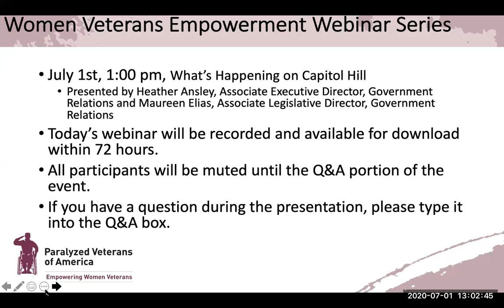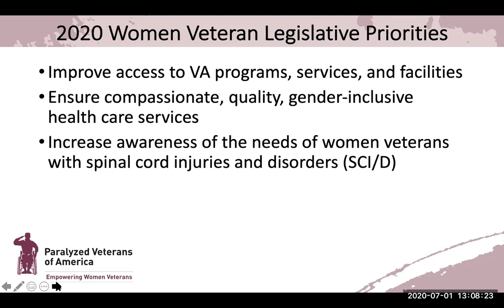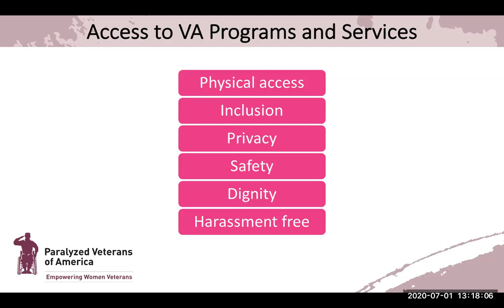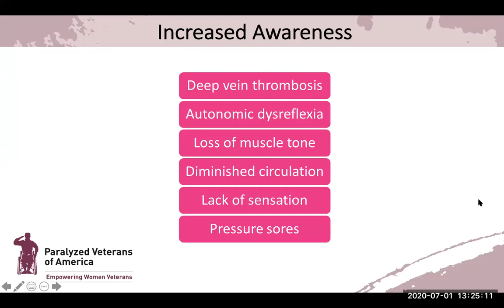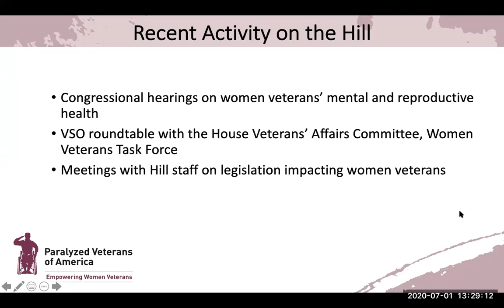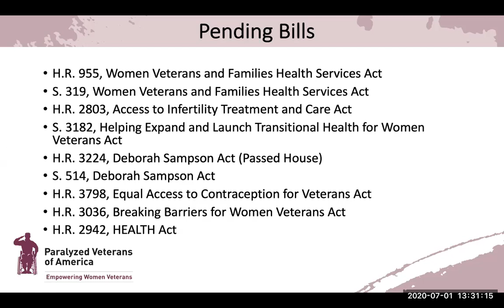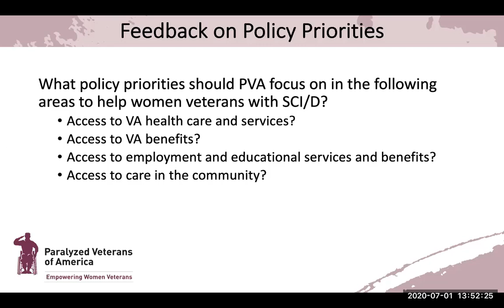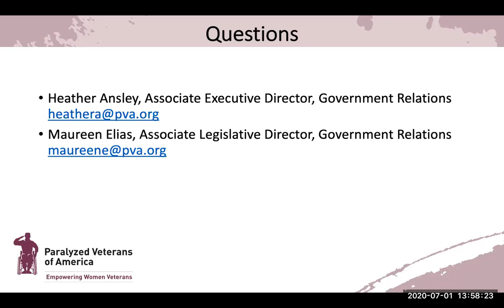What's Happening on the Hill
PVA is making this webinar and associated materials available electronically on demand, on the condition that the user will only use the content materials personally. All webinar content and related materials are the property of PVA and protected by U.S. copyright laws. Such content and materials may be shared within the user's organization, but may not be shared externally. This means that external to the user's organization, these contents and materials shall not be copied, sent, e-mailed, texted, reproduced, distributed, or otherwise shared anyway.